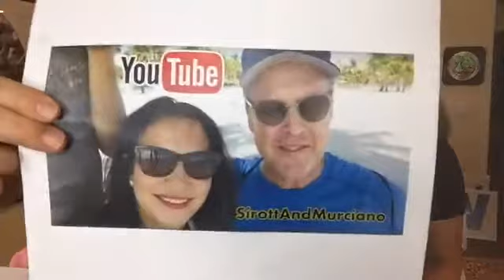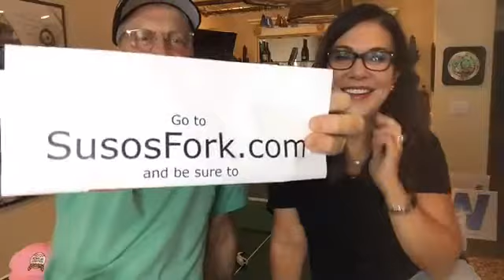Here's How We Capped Off the Night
For news and entertainment watch What The…

In this episode:

Bob Sirott is constantly channel surfing. That’s how he found a great Beach Boys documentary called Making Pet Sounds. Radio bloopers happen all the time. Bob called Natren’s Healthy Trinity HOLY Trinity. He remembers the legendary Jim Stagg reading a Magikist drapery cleaning commercial and mistakenly saying “diaper cleaning.”  Our nightly contest continues. Tonight the winner of our YouTube contest got a Chicago 16-inch Softball Hall of Fame hat. We also talk about the huge vacation to Mexico giveaways on our WLS AM 890 10-noon show this week.

LINKS:
Beach Boys doc:

WATCH!

FAN MAIL:
WLS AM890 / Sirott and Murciano
455 North Cityfront Plaza Drive
Suite 1700